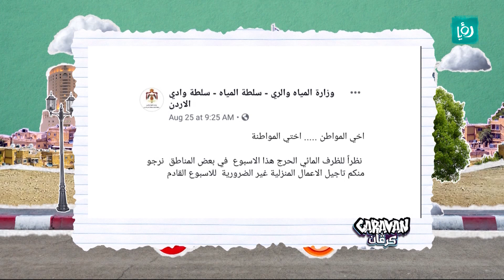مطالبات بتأجيل الأعمال المنزلية غير الضرورية - Caravan News - كرفان